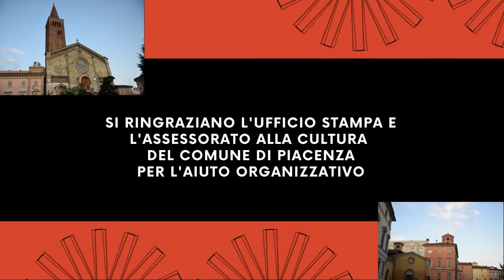Intervista a Christian Fiazza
PIACE.NEWS intervista l'assessore alla cultura del Comune di Piacenza Christian Fiazza